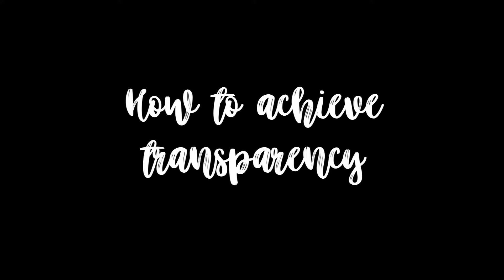How to achieve transparency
A lot of people struggle with watercolor transparency. How do you create those light layers and enjoy the translucency?

In this article we explain common watercolor fears and how to overcome them, This is an actionable video that offers exercises to train your hand to create transparent layers.

More about watercolor features and common fears in our massive blog post

Practice Watercolor Painting from anywhere, at your own pace and regardless of your level (total beginners are welcome), our courses are packed with in-depth practical training and classes on all aspects of watercolor painting.

✅ Full library of watercolor course access ($1167 value)
✅ A complete beginner course with 30 lessons ($297 value)
✅ A private Facebook community for help and feedback
✅ Monthly live webinar & Q&A with Yana
✅ A monthly new course, 12 new courses per year
✅ Cancel anytime, no strings attached
✅ 30 days money-back guarantee, 100% risk-free

Here is our gears list

Sony Alpha a6000
iPhone 7
Apple MacBook Air
SAMSUNG T7 Touch Portable SSD 500GB
BOYA Condenser Microphone
Benro Travel Tripod
Softbox Lighting Kit Studio